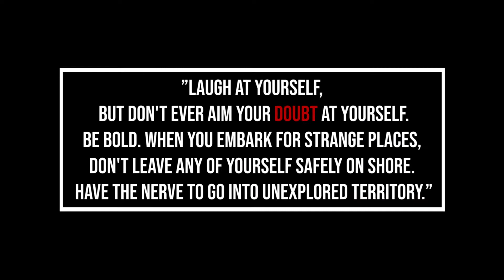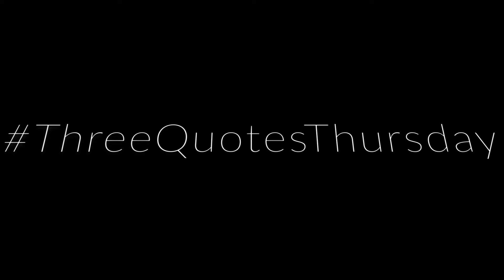Doubt's Only Unsure Before Trying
Good morning on another threequotesthursday, this weeks video is about Doubt, Why not see what I talk about, If you don't I won't scream and shout, stamp my feet, my lip's won't pout, but it would be lovely if you check it out!

I doubt you will though. ;-)

RIGHT, back to pricing up projects and looking for potential development sites!